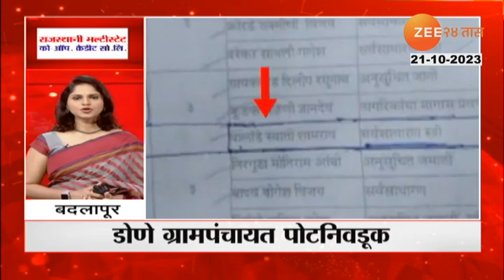Sunetra pawar बारामतीमधून लढणार निवडणूक? Ajit Pawar यांचे संकेत